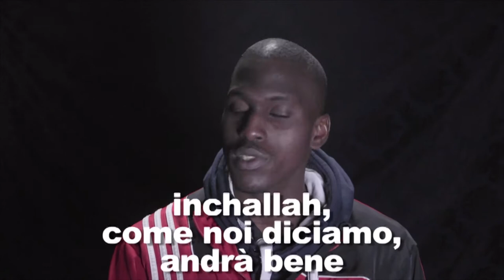Sy Alassane vs Yuri Bessmertny Thai Boxe Mania 2017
Prossima edizione di Thaiboxemania si svolgerà sempre a Torino Gennaio 2018